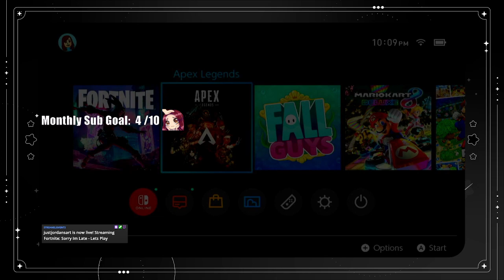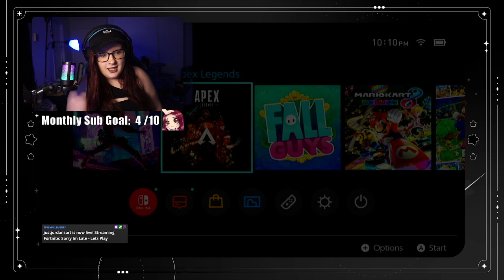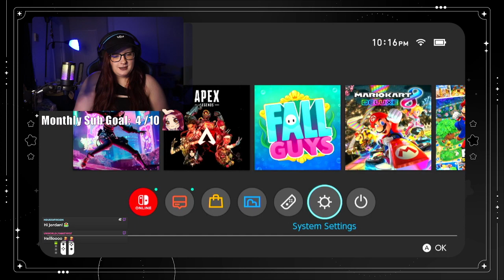Fortnite Live Steam 4.28